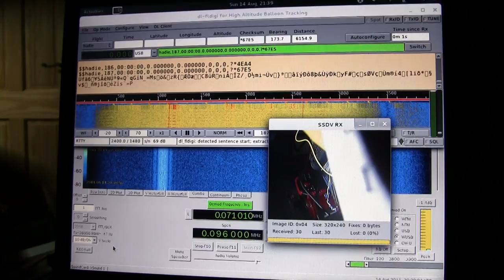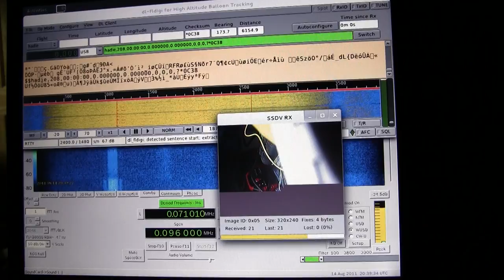Ludicrous Baud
A test to see if 2400 baud can be used with my HAB flight computer. Received with a Funcube Dongle and Spectravue, demodulated in a modified fldigi.

Laptop is running Fedora 15.